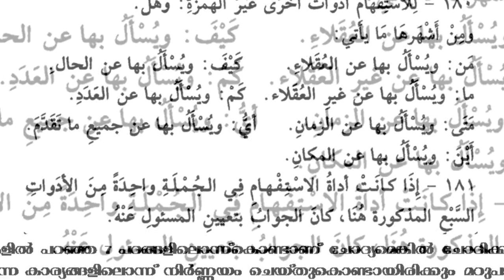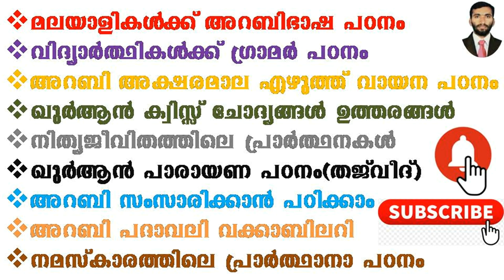108 ARABIC GRAMMAR بقية أدوات الإستفهام മറ്റു ചോദ്യ പദങ്ങൾ മറുപടിയും മലയാളത്തിൽ അറബി ഗ്രാമർ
108 ARABIC GRAMMAR بقية أدوات الإستفهام മറ്റു ചോദ്യ പദങ്ങൾ മറുപടിയും മലയാളത്തിൽ അറബി ഗ്രാമർ